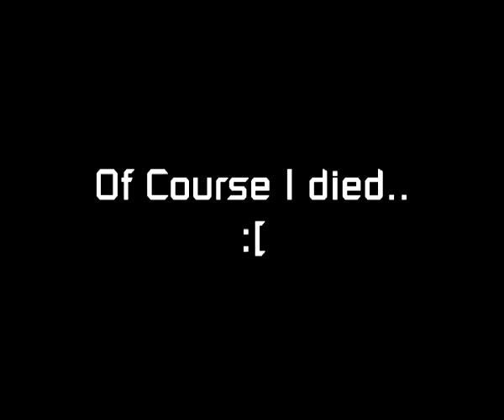Pure Pking: Christmas Special (FishN Chipz)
First Pk Video
Merry Christmas!